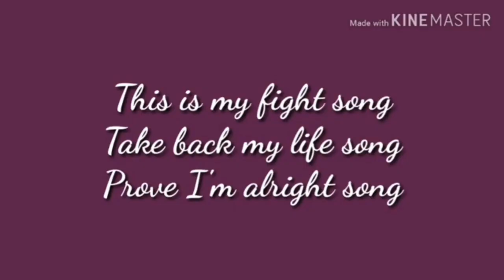The Only One